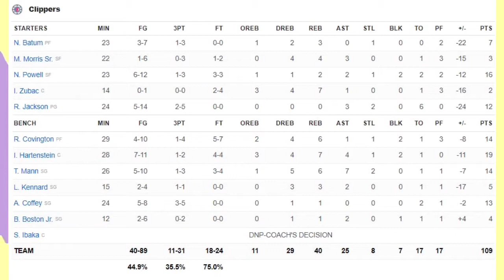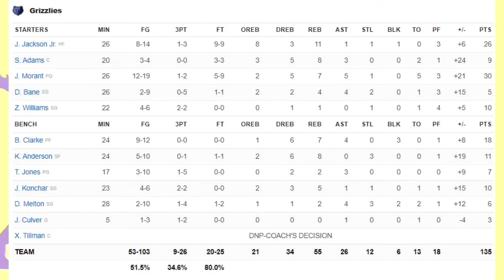LA Clippers vs Memphis Grizzlies | NBA 75TH SEASON FULL GAME HIGHLIGHTS | February 8, 2022